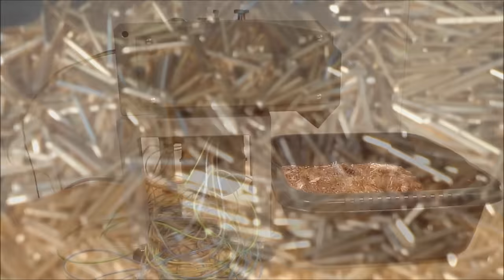Copper wire stripper / Nitech CableX video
Intro video of the Nitech CableX cable and wire stripper.